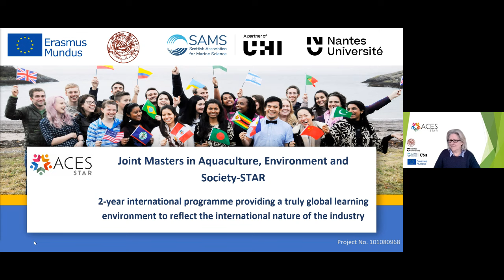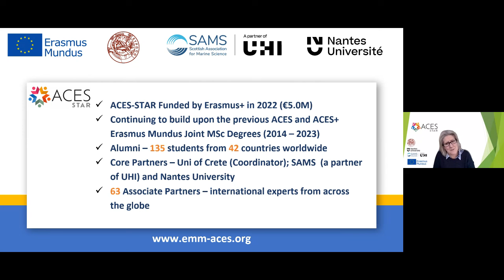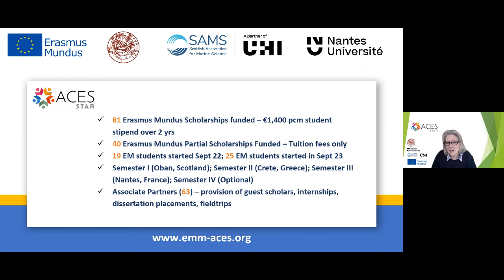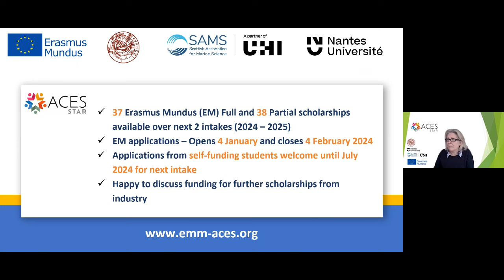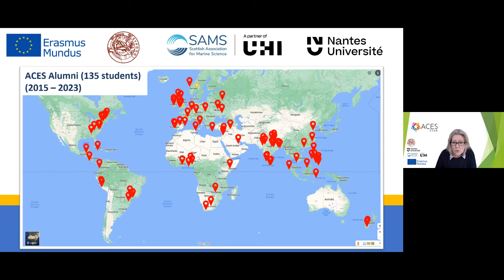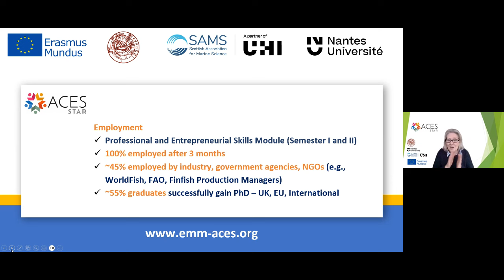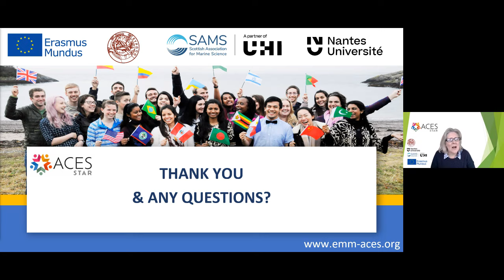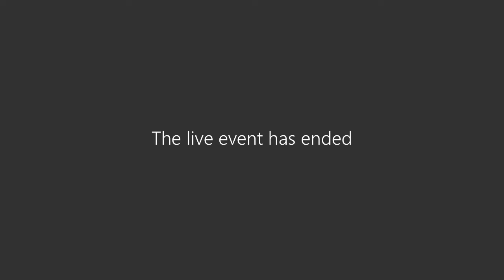Online Q&A: Joint MSc Aquaculture, Environment & Society ACES-STAR 2024/26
In this short information session, ACES-STAR programme leader Professor Elizabeth Cottier-Cook, ACES students and programme associates talk about this incredible two-year Erasmus Mundus Joint Master's course, designed for tomorrow's leaders in global aquaculture.

The Master's consists of three six-month semesters based in centres of aquaculture research excellence in Scotland, Greece and France, followed by a 6-month dissertation with an affiliated partner of the student's choice.

We have a number of Erasmus Mundus fully funded by the EACEA of the European Union, which will meet the cost of tuition fees and, provide a contribution towards travel and daily living expenses. We also have partial scholarships available too.
Please note: Erasmus Mundus scholarships are subject to availability. Closing date to apply to ACES-STAR on a fully-funded Erasmus Mundus scholarship is 4th February 2024.